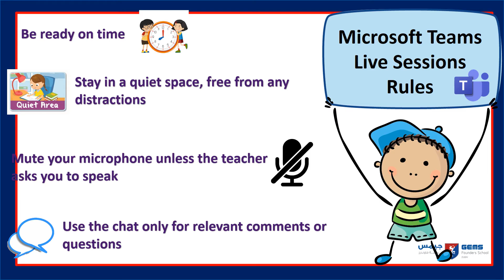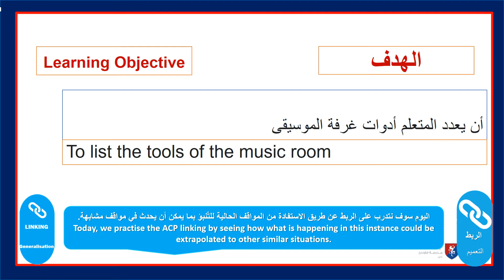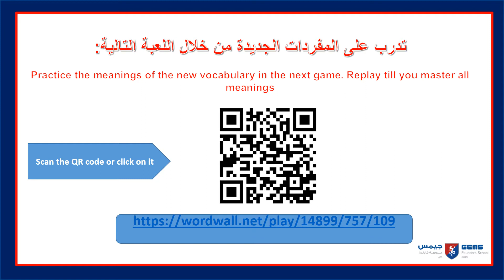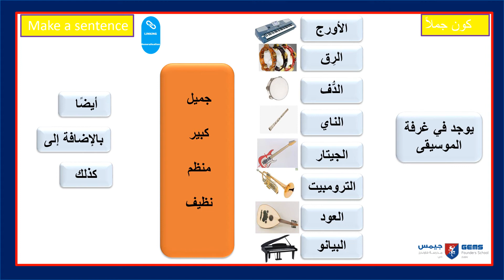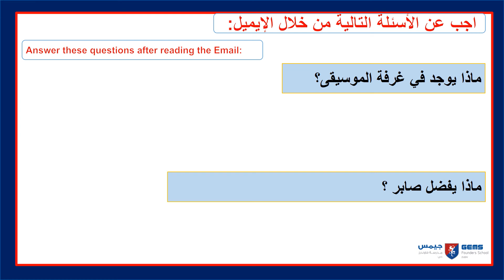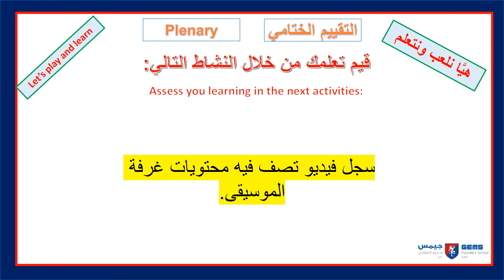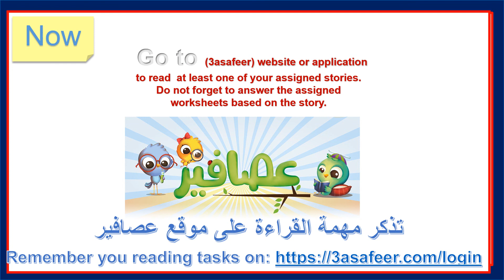week 4 lesson 1 yr 5 AB T3